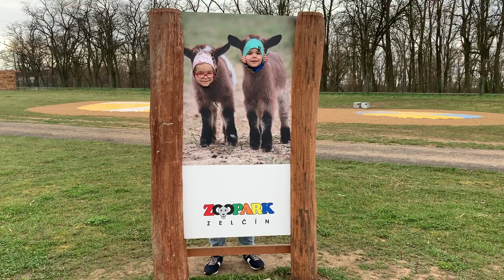Zoopark Zelčín | VLOG #4/2023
Jsem máma dvou krásných dětí. Starší Isabellka, mladší Sebastianek.
K tomu jsem budoucí žena nejlepšího chlapa, co jsem mohla najít :).

Jsem také poradkyně společnosti Nuskin, která se zabývá krásou a zdravím. Nabízí nejen kosmetické výrobky, ale i skvělé technologie, vitamíny atd., ale i pracovní příležitost.

Po registraci nakupujete za VIP ceny (VIP členství)